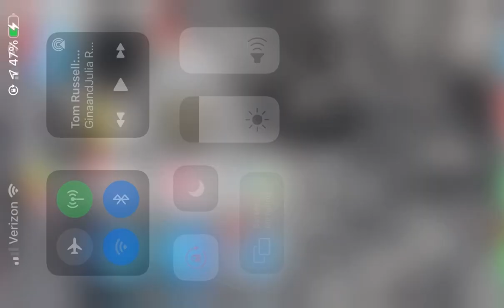Tom Russell - Throwing Horseshoes at the moon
Tom Russell - live